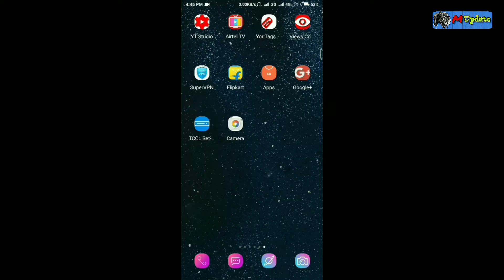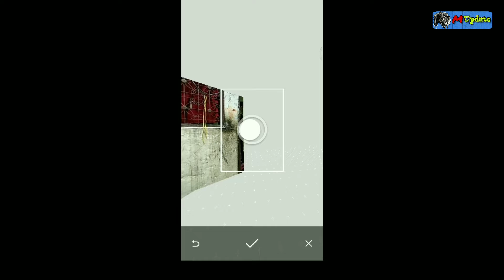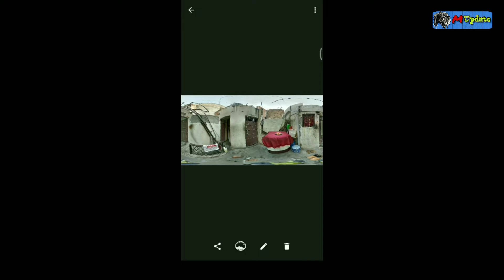How to create street view by your smartphone and and click photos in portrait mode by single camera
Hello friends
Is video m Mene aapse baat ki hai ke kese aap aapne single camera wale smartphone se  portrait mode  m photo le sakte hain or street view create kar sakte hain to aap mujhe baatao Kasi lagi video comments main or karo like share and don't forget to subscribe my YouTube channel thank you

sauravkashyap5634